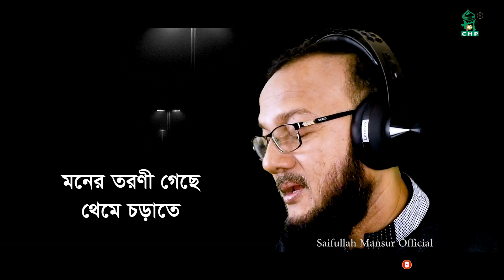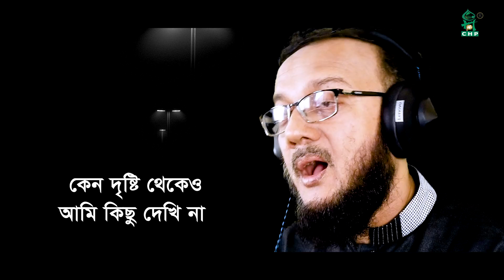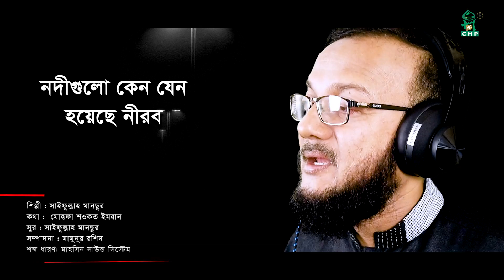তারাগুলো আজ যেন নিভে গেছে সব । সাইফুল্লাহ মানছুর । Taragulo Aj Jeno । Saifullah Mansur । Spondon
আমার জীবনের প্রথম এ্যালবাম " স্পন্দন " এ এই গানটি গেয়েছিলাম । স্নেহের গীতিকার মোস্তফা শওকত ইমরানের কথায় ও আমার সূরে গানটি  তিন দশক পর নতুন করে উপহার দিতে পেরে ভাল লাগছে। হারিয়ে যাওয়া গানগুলো বেঁচে থাকুক আগামীর জন্য, এই প্রত্যাশায় কাজগুলো চালিয়ে যেতে চাই। নিয়মিত আপডেট পেতে আমার চ্যানেল ও পেইজটি সাবস্ক্রাইভ করে রাখুন।
* গান : তারাগুলো আজ যেন নিভে গেছে সব
* কথাঃ মোস্তফা শওকত ইমরান
* সূরঃ সাইফুল্লাহ মানছুর
* শব্দ ধারনঃ মাহসিন সাউন্ড সিস্টেমস
* লেবেল : স্পন্দন অডিও ভিজুয়াল সেন্টার
* ডিজাইনঃ এম এ তাওহিদ
* Song : Taragulo Aj Jeno Nive Geche sob
* Singer: Saifullah Mansur
* Lyrics : Mostofa Showkot Imran
* Tune : Saifullah Mansur
* Sound : Mahsin Sound System
* Label: Spondon Audio Visual Centre
* Trade Mark: CHP
* Design: M A Tauhid